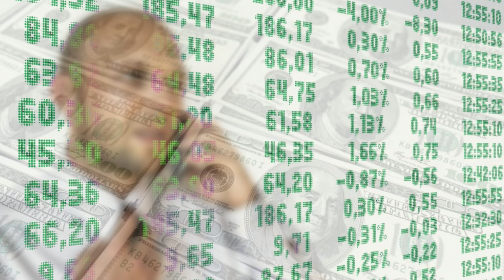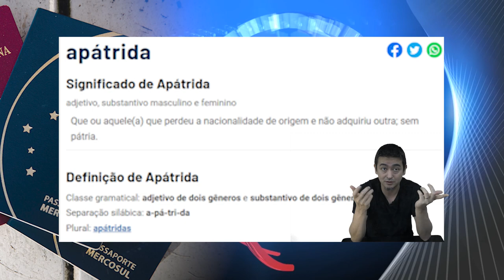Taxação de Investimentos no exterior - Participação especial André Santi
8 Respostas sobre a Taxação de Investimentos no exterior -  Participação especial André Santi

Existem vários tipos de visto americanos:

⭐ VISTO EB-3: Visto para trabalhadores profissionais qualificados.
⭐ VISTO EB-5: Visto para investidores
⭐ VISTO L-1: Visto para empresários atuarem nos Estados Unidos
⭐ VISTO P: Vistos para atletas e vistos para artistas